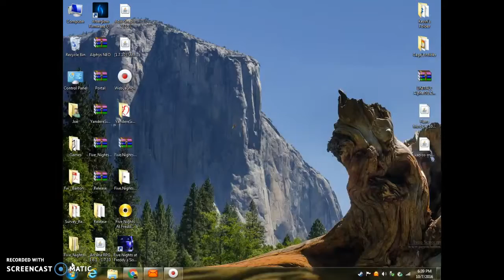"THESE GRAPHICS ARE BEAUTIFUL" Fnaf Sister Location night 1 (edited)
Here it is guys Fnaf Sl OH MY GOSH I'm soooooooo freaking excited for this gameIn night 2 we're gonna be doing some actual gaemplay not just a tutorial. so we can hit 5 likes (I know it's kinda asking alot in my YT channel's current state) and I will keep this AMAZINGLY BEAUTIFUL game going.